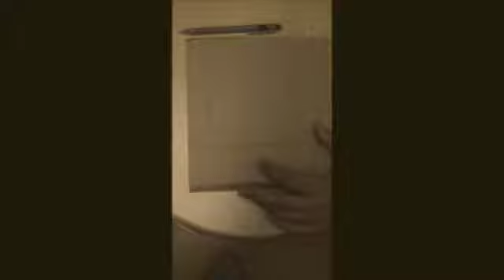Make a Pom Pom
Make a pom pom into a friend by adding stickers for eyes, use it as a keyring, a ball or the bouncy bit on top of your wooly hat!